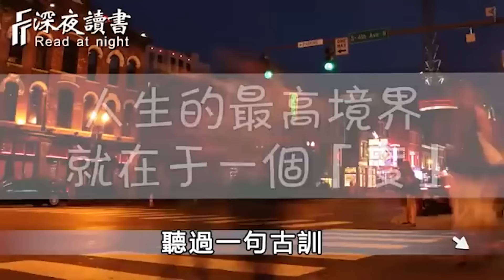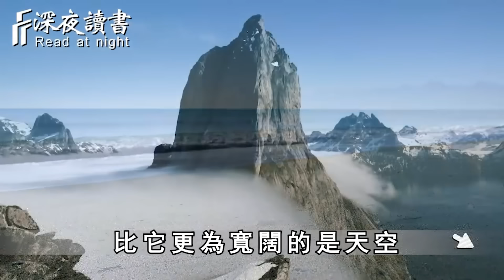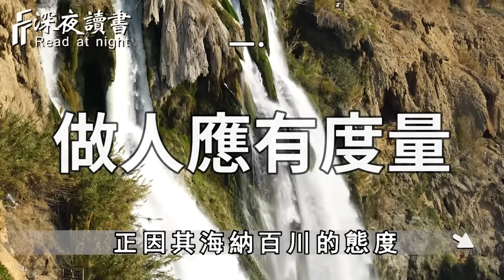人生的最高境界，就在於一個「度」！凡事有度，過猶不及【深夜讀書】